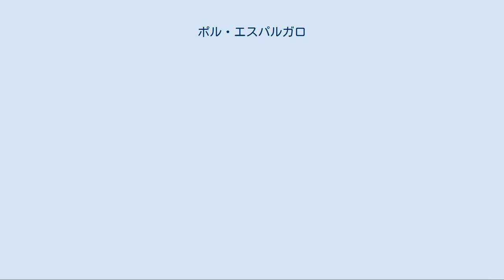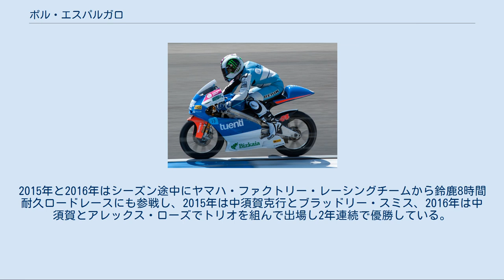ポル・エスパルガロ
ポル・エスパルガロ・ビジャ (Pol Espargaró i Villà, 1991年6月10日 - ) は、スペイン・カタルーニャ州グラノリェース出身のオートバイレーサー。
2006年よりロードレース世界選手権125ccクラスに参戦し、2011年からMoto2クラス、2014年からはMotoGPクラスに参戦する。
ロードレース世界選手権Moto2クラス2013年チャンピオン。
 兄の アレイシもグランプリライダーとして活動している。
 2010年 ダッチTT 2006年の第7戦カタルニアGPにおいて、ロードレース世界選手権125ccクラスにワイルドカード枠でデビューを果たした。
そのレースでエスパルガロは13位に入賞し、史上最年少ポイント獲得記録を更新することとなった(15歳と8日)。
シーズン終盤には、負傷したアンドレア・イアンノーネの代役としてカンペテーラ・レーシングから6戦に出場する機会を得て、最終戦バレンシアGPでは6位に入る活躍を見せた。
またこの年には、スペイン国内のロードレース選手権125ccクラスでチャンピオンを獲得している。
 2007年にはカンペテーラ・チームからフル参戦を開始し、第14戦ポルトガルGPで初表彰台(3位)に立つなどの活躍を見せ、シリーズランキング9位でルーキー・オブ・ザ・イヤーを獲得した。
 2008年はデルビのワークスマシンを駆ることになった。
第7戦カタルニアGPでは自身初のポールポジションを獲得した。
決勝レースではツナギの中に蜂が入るトラブルに遭い、初優勝は逃したものの、この時点で自己最高となる2位表彰台に立った。
次の第8戦イギリスGPではプラクティス中の転倒で鎖骨を骨折し、2戦を欠場することになった。
第14戦インディアナポリスGPではポールからスタートしレースをリード、10周目にニコラス・テロルにトップを奪われるが17周目に奪還。
しかしその直後に降雨により赤旗レース中断となり、1周前の順位が採用されエスパルガロはまたも2位に終わった。
結局この年のシリーズランキングは、前年と同じ9位に終わった。
 2009年はデルビで2年目のシーズンを迎えた。
第12戦インディアナポリスGPでブラッドリー・スミスとのトップ争いを制し、前年の雪辱を果たしてグランプリ初優勝を遂げた。
その後第14戦ポルトガルGPで2勝目を挙げ、年間シリーズランキングでは4位と大きく成績を伸ばした。
 2010年、エスパルガロはデルビに残留し、125ccクラスフル参戦4年目のシーズンを戦った。
第2戦スペインGP、第3戦フランスGP、第13戦アラゴンGPと3勝を挙げ、シーズン終盤までマルク・マルケス、ニコラス・テロルの2人とチャンピオン争いを展開、年間ランキング3位を記録した。
 2011年シーズン、ポルはルカ・ボスコスクーロ率いるスピードアップ・チームからMoto2クラスにステップアップする。
この年は兄のアレイシもMotoGPクラスからMoto2に移ったため、同クラスへの兄弟参戦が実現した。
2013年にはMoto2クラスで初の年間タイトルを獲得。
 2014年よりMotoGPクラスにステップアップしテック3所属となる。
2015年と2016年はシーズン途中にヤマハ・ファクトリー・レーシングチームから鈴鹿8時間耐久ロードレースにも参戦し、2015年は中須賀克行とブラッドリー・スミス、2016年は中須賀とアレックス・ローズでトリオを組んで出場し2年連続で優勝している。